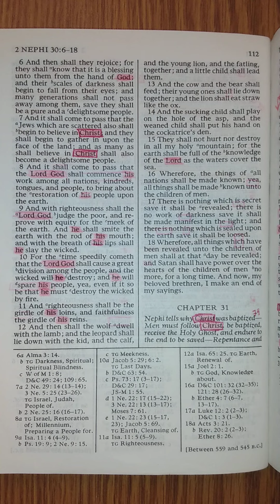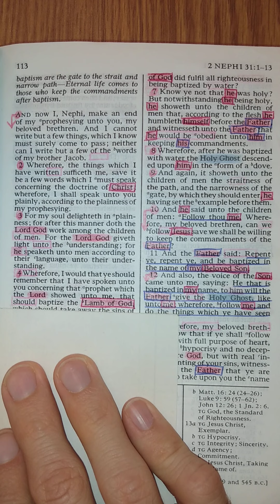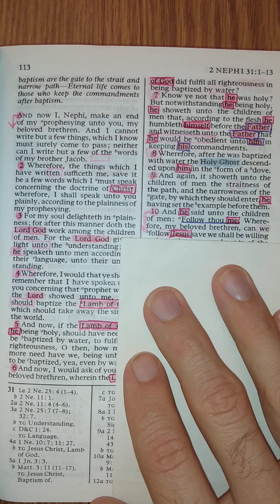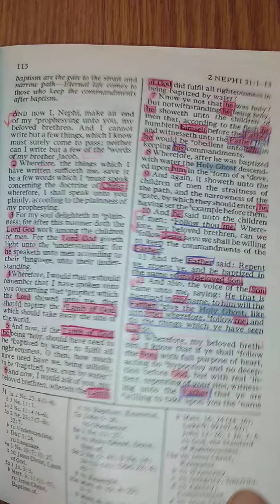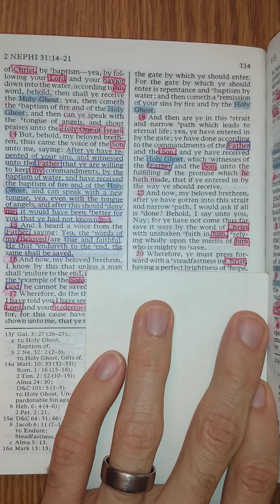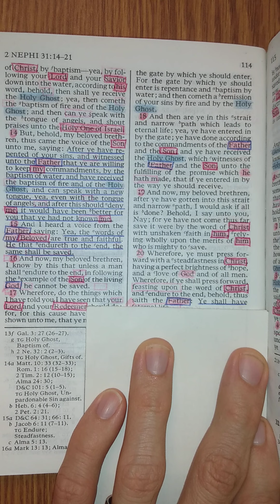The Book of Mormon - 2 Nephi 31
2 Nephi 31 read aloud from The Book of Mormon: Another Testament of Jesus Christ. The Book of Mormon read aloud one chapter at a time. Study aid for those that don't have the time to read themselves. Follow along for help understanding scriptural pronunciations. Perfect for those learning how to read English, there is power in the scriptures that will increase your ability to learn to read and understand English.